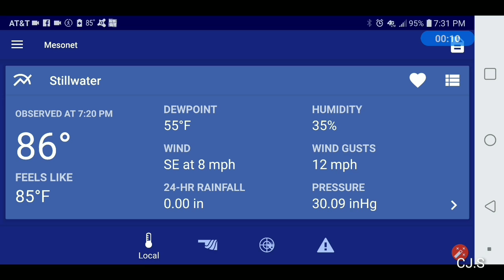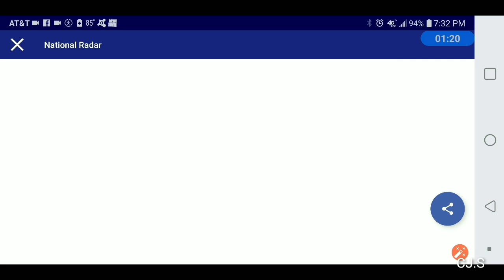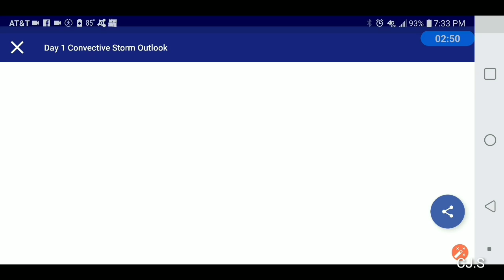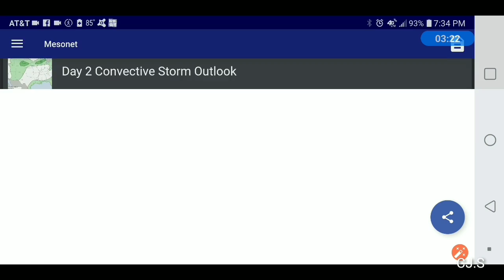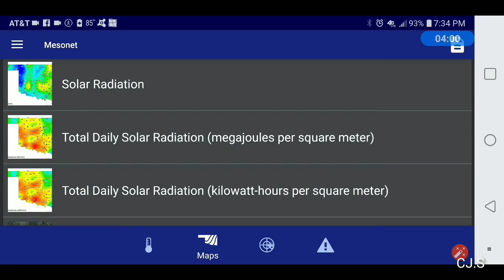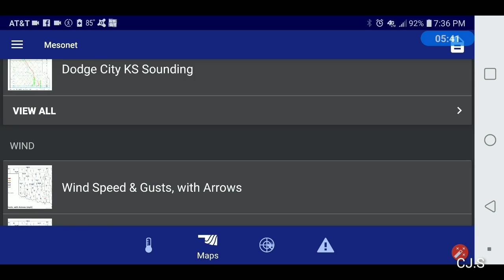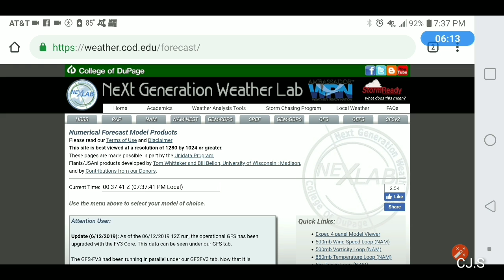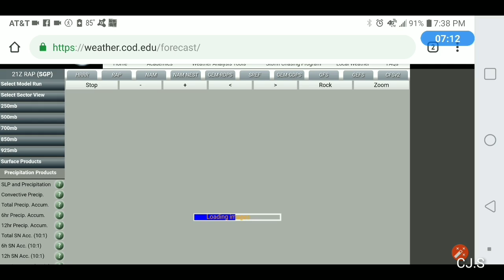PM outlook for Stillwater, Ok area for 7.26.19